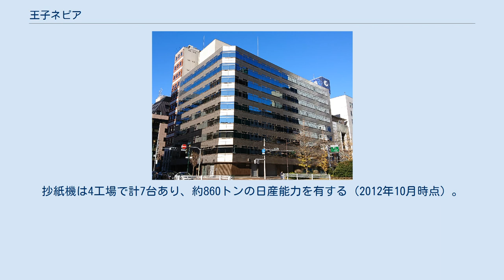王子ネピア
王子ネピア株式会社（おうじネピア、英文社名 Oji Nepia Co., Ltd.）は、日本の製紙会社グループである王子グループに属する衛生用紙メーカーである。
製品のブランド名は「ネピア (nepia) 」。
 持株会社の王子ホールディングスを親会社とする衛生用紙専門の製紙会社であり、ティッシュペーパーやトイレットペーパー、キッチンペーパー、紙おむつなどを生産する。
製品のブランド名は「ネピア (nepia)」で1971年の販売開始。
ブランド名は、同時期に王子製紙がパルプ工場を新設した、ニュージーランドの都市ネーピア (Napier) に由来する。
生産量を基準とした衛生用紙の国内市場占有率（シェア）は約11%（2009年）であり、大王製紙（エリエール）・日本製紙クレシアに次ぐ第3位。
 会社の設立は、製品発売開始と同じ1971年。
元々は販売会社で生産は王子製紙が担当していたが、2003年4月に王子製紙の生産部門を統合し、生産・販売を一元化した会社として発足した。
また同時に、旧本州製紙系のグループ企業であるホクシーも統合している。
 傘下に、中華人民共和国を拠点とする王子製紙ネピア（蘇州）有限公司を持つ。
中国でのブランド名は「妮飘 (nepia)」。
 本社は東京都中央区銀座5丁目12-8。
「王子ホールディングス1号館」というビルに入居している。
 工場は、苫小牧工場（北海道苫小牧市勇払）・名古屋工場（愛知県春日井市王子町）・徳島工場（徳島県阿南市辰巳町）・福島工場〔福島県福島市〕・富士宮工場（静岡県富士宮市）・江戸川工場（東京都江戸川区）の6か所。
内、苫小牧・名古屋・徳島は、すく抄紙機や製品の加工設備を持つが、パルプの生産設備は持たない。
抄紙機は4工場で計7台あり、約860トンの日産能力を有する（2012年10月時点）。